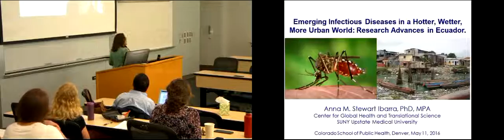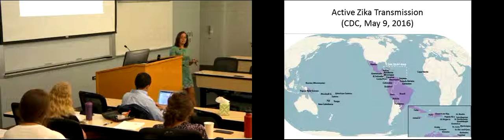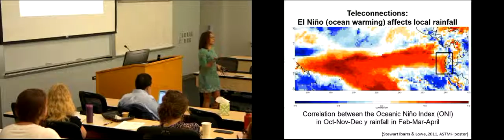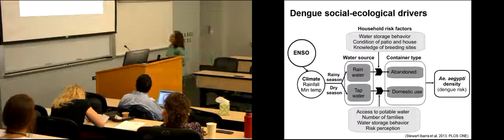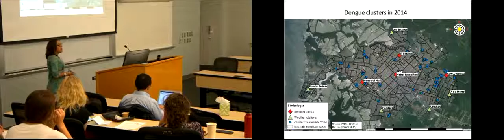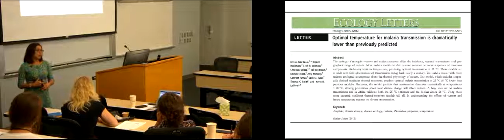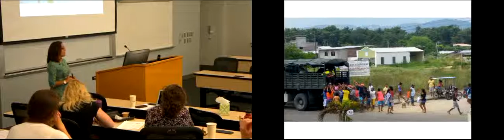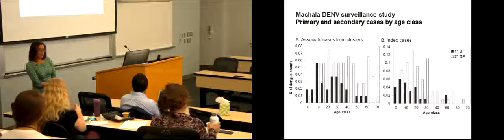Emerging Infectious Diseases from a Hotter, Wetter, More Urban World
This talk was presented by Anna Stewart Ibarra, PhD, MPA, on behalf of the Global Health Lecture Series. The lecture took place at the Anschutz Medical Campus, Aurora, CO on May 11, 2016.